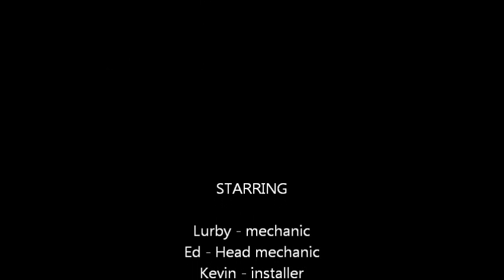Ford 4R100 automatic transmission rebuild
How to rebuild a ford 4R-100 automatic transmission
Also watch my videos on how to rebuild a 4R70W in a 3 part series where I also show how to install a shift kit that improves the quality of the transmission.